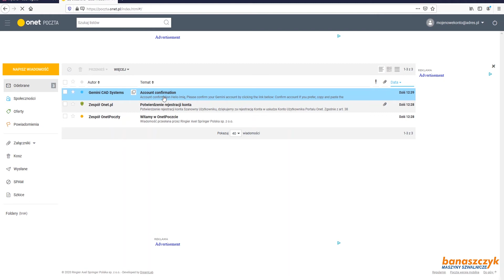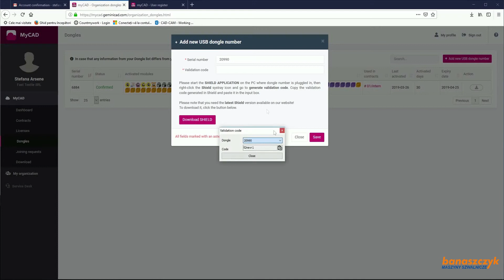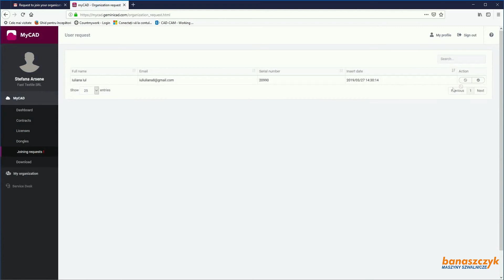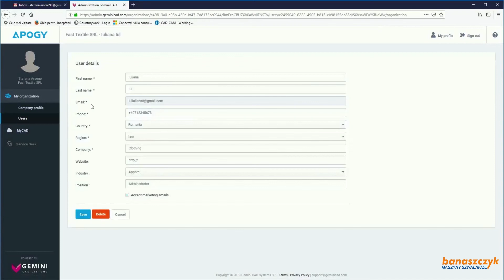Rejestracja i aktywacja usług na platformie mycad.geminicad.com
Przedstawiamy Państwu krótki film instruktażowy, jak przeprowadzić rejestrację użytkownika i aktywację usług na platformie mycad.geminicad.com.